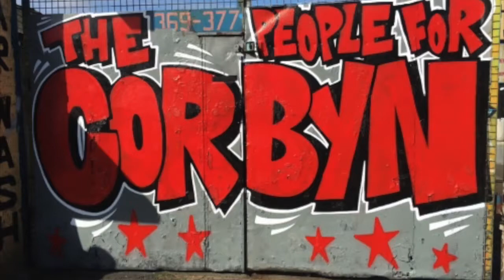Corbyn oxford union